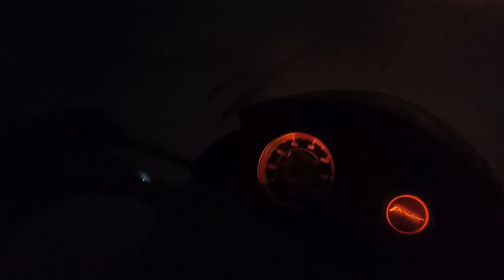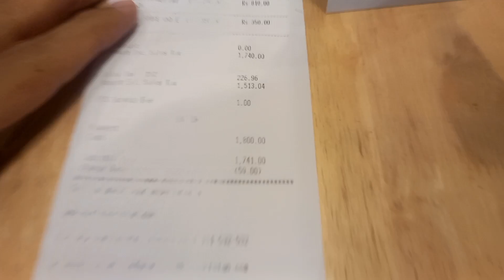Free Ka KFC Khaya Aj 😂 No Money Free KFC | Trick Shoot 👍